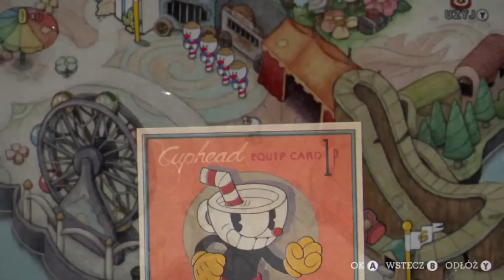KIELICJA NA S JEST ZBYT MOCNA 🧁 CUPHEAD: THE DELICIOUS LAST COURSE #19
Kolejni bossowie na ocenę S jako Chalice.

0:00 Werner Werman [S]
3:08 Troll, który okazał się prawdą
3:52 Beppi the Clown [S]
7:45 Djimmi the Great [S]
11:31 Goopy le Grande [S]
14:22 Dr. Kahl's Robot [S]
18:16 Phantom Express [S]
22:00 Baroness von Bon Bon [S]

PL Cuphead DLC Dodatek Delicious Last Course po polsku